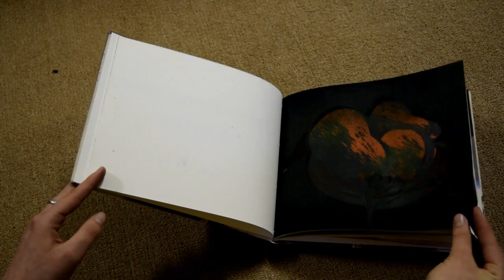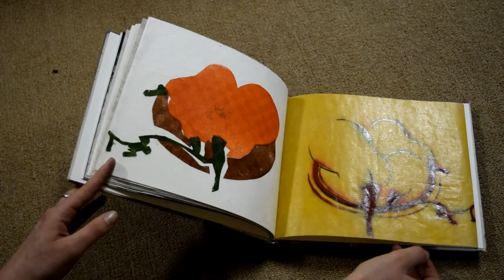Darstellung eines Kurbis Volume IV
Volume IV of my artist book exploring how various printmaking methods can depict a single image.

Original artwork by Katherine Reynolds of Katkar Art and Craft